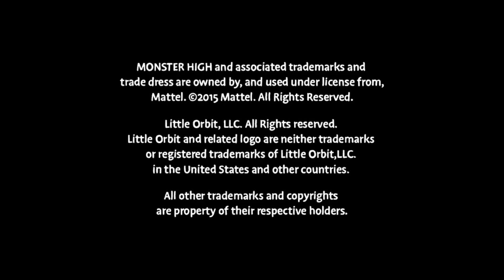New Ghoul At School Crashed My Wii U